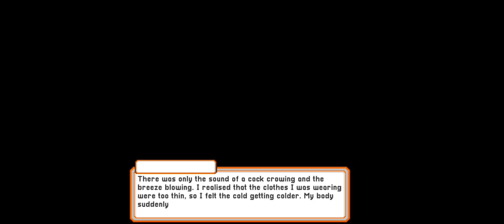CITAMPI STORIES: Asih Past 1